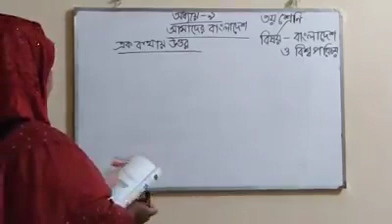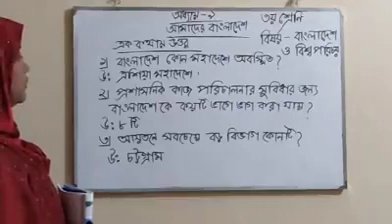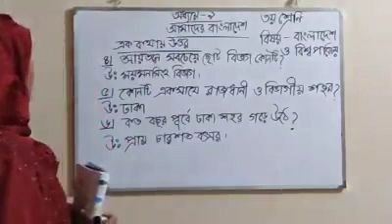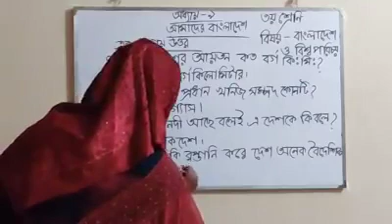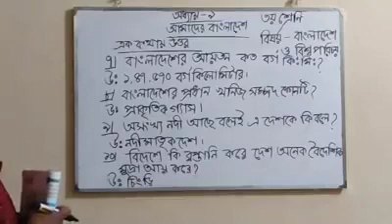Class 3(বাংলাদেশ ও বিশ্বপরিচয়)